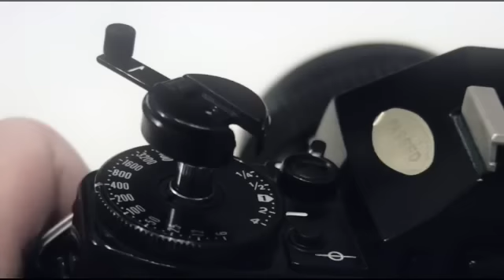How to Load Film for Canon A-1 35mm SLR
Here's how to load film for a 35mm camera: Canon A-1